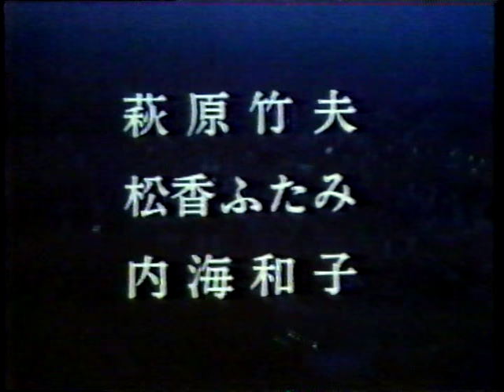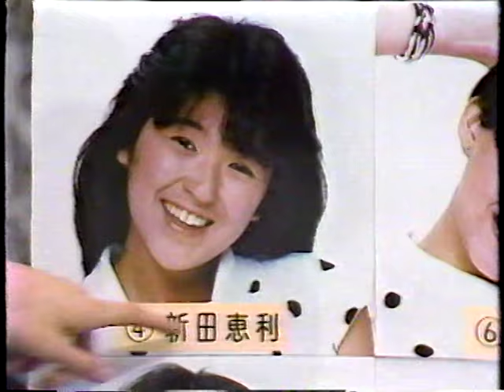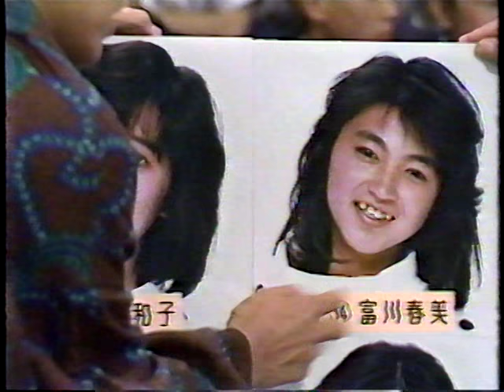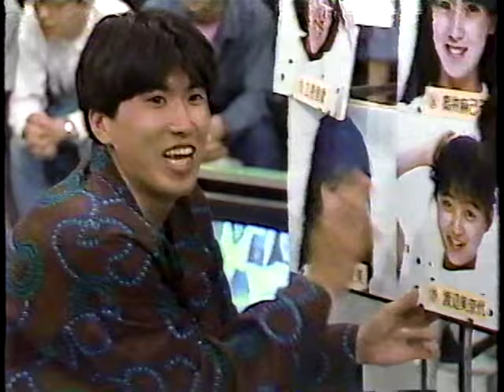あぶな〜いビデオ